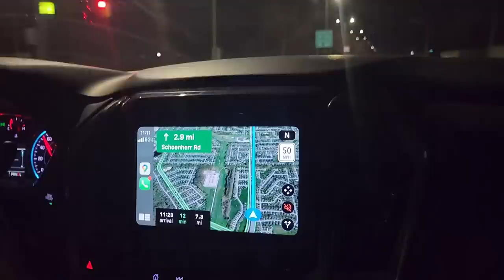বিয়েতে গেলে আমি যেভাবে হিজাব পরি গয়নার সাথে||Simple Hijab Tutorial For Wedding With heavy Jewelry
নিচে পেয়ে যাবেন আমার পছন্দের বা ব্যবহৃত জিনিসের লিংক 👇
Here you will find all the link for my favorite items 👇

✅️Rice Cooker

💞Mattress protector

💖kids bedsheets

💖Bamboo chessboard

💖Eucalyptus Garland

💖Can organizer

💞Party decoration

✅Kids multivitamin

✅Egg holder

✅Mini tripod

✅Bamboo Steamer/স্টীমার

🌼Moses Bassinet

🌼Baby Bassinet